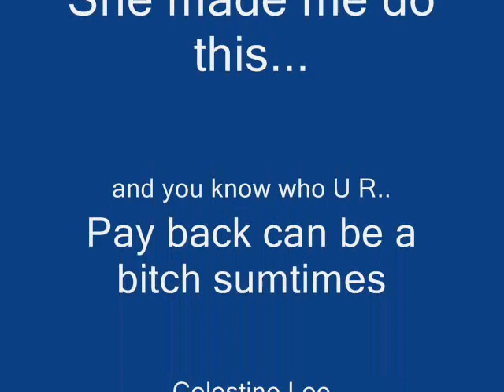F.U.B...To the girl who played me.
Hopefully i dont offend anybodys mother for my behavior...This is for every dude that wants ta send a message to his ex girl if she is the reason y they are not 2gether ne-moe...lol. ITS ALL HER FAULT,SHE DID IT...